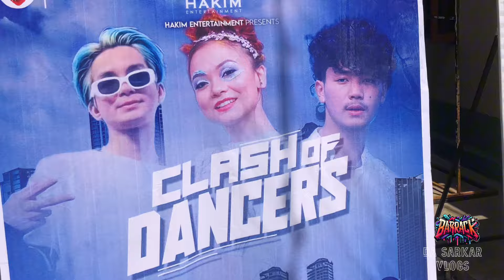One day event|Clash Of Dancers